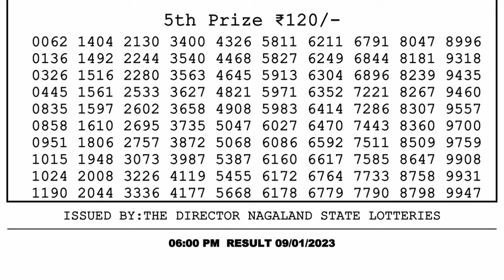🔴 Lottery Sambad Live 06:00pm 09/01/2023 Day Nagaland State Dear Lottery Result Pdf Download